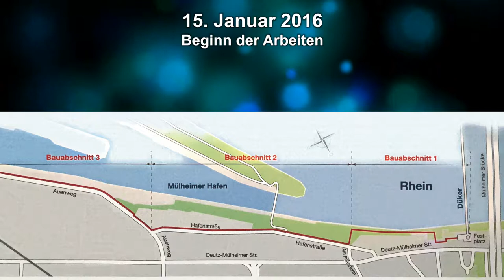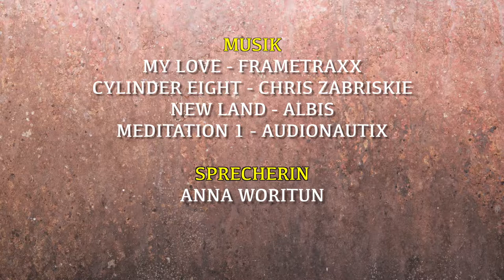BAU EINER FERNWÄRMELEITUNG AM RHEINBOULEVARD (10-53)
DAS VIDEO ZEIGT DEN BAU EINER FERNWÄRME-VERSORGUNGS-LEITUNG AM RHEINBOULEVARD IN KÖLN MÜLHEIM. DIE BAUZEIT JANUAR 2016 BIS AUGUST 2017.